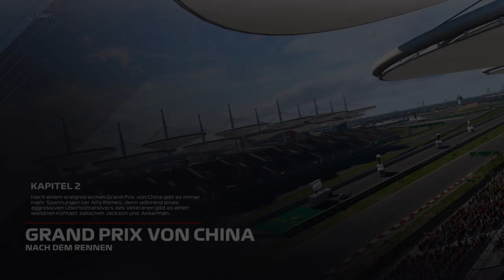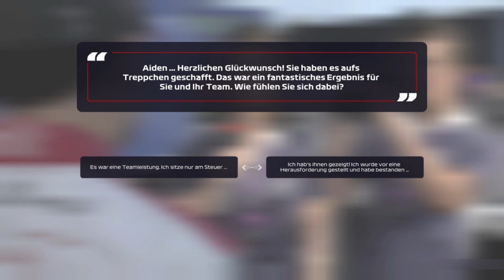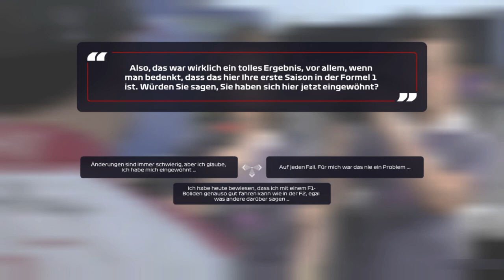F1 2021 Braking Point Story #04 Kapitel 3 Die Konkurrenz schlagen